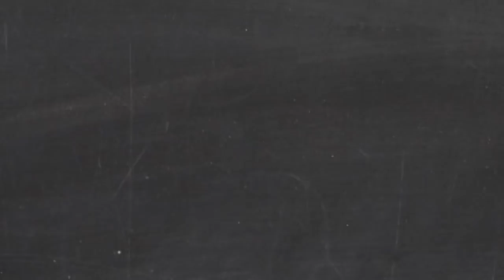Championnats de France de Badminton 2013 - (France 3 Bretagne)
Retour en images sur les Championnats de France de Badminton 2013 qui ont eu lieu en Bretagne!